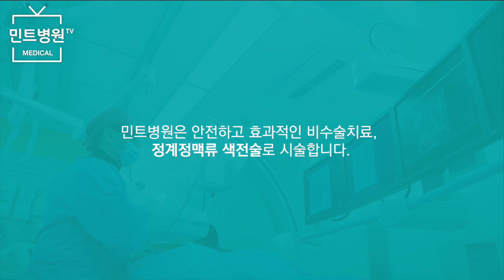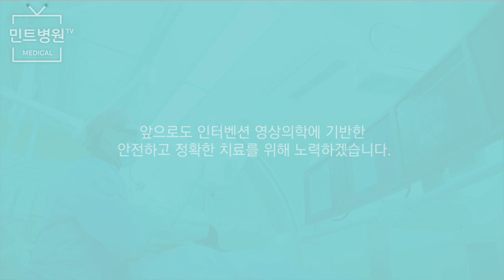[정계정맥류] 음낭통증/고환통증/남성불임 고민이라면 '이것' 의심!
대표 원인 중 하나는 이것?!

바로 정계정맥류 라는 질환인데요.

정계정맥류! 조금은 생소하게 느껴질 수 있지만
남성의 약 15%가 앓고 있을 정도로 흔한 질환입니다.

하.지.만.
째고 수술하는 것은 너무 부담스럽게 느껴지시는 분들 주목해주세요!

정계정맥류 치료는 수술적 치료와 비수술적 치료로 나눠집니다.

민트병원에서는 안전하고 효과적인 비수술 인터벤션 치료법!
정계정맥류 색전술 로 시술합니다.

정계정맥류에 대해 자세히 알아보는 시간~
김재욱원장님의 상세한 설명부터 정계정맥류 색전술 시술 과정까지!

민트병원TV 에 담아왔습니다^^

※ 민트병원 컨텐츠의 모든 시술·수술 장면은 환자 동의하에 진행되었습니다.